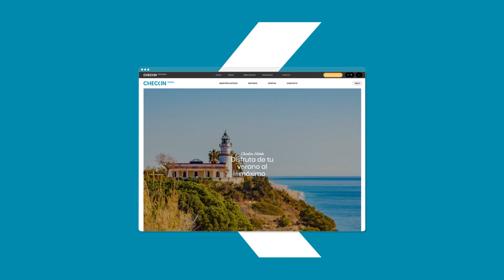Checkin Hotel Group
¡Renovamos nuestra imagen con unas nuevas páginas web!
Encantados de empezar una nueva etapa de crecimiento y evolución en nuestra compañía, que adopta el nombre de Checkin Hotel Group. Os presentamos este proyecto de desarrollo digital con una nueva página web corporativa y una para cada una de nuestras marcas.

Tres páginas web, cada una con su esencia, para que encuentres el hotel que más se ajuste a ti. Las páginas cuentan con un diseño moderno y visual, con contenidos optimizados para mejorar tu experiencia online. Una opción cómoda y rápida de reservar tu alojamiento ideal.

¡Las webs ya son vuestras! Navega por ellas y descubre nuestros hoteles y novedades como nunca antes lo habías visto.